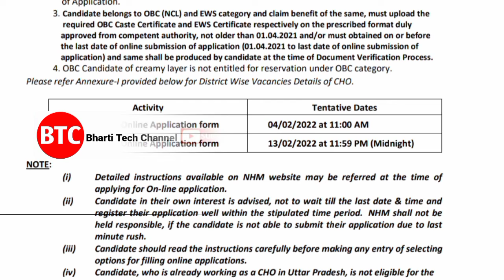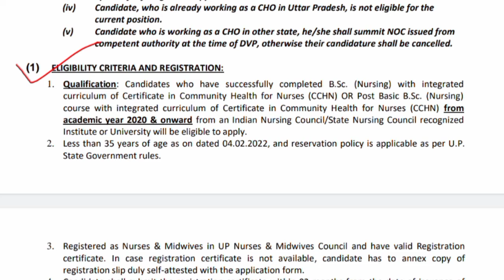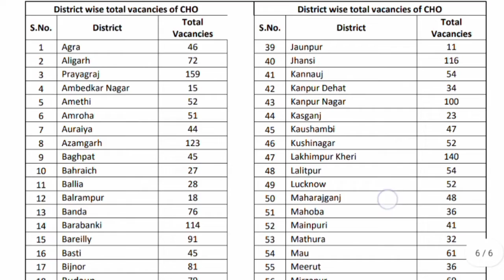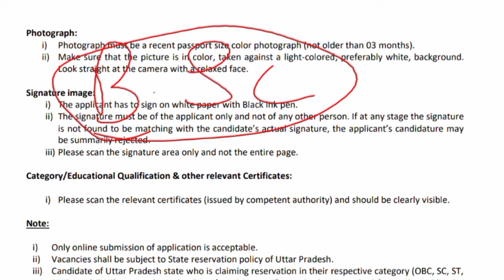NHM UP CHO Recruitment 2022 || NHM UP CHO Vacancy Full Detail in Hindi || NHM का फॉर्म कैसे भरें ?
I AM AJAY KUMAR BHARTI. HERE YOU GET ALL TYPE OF YOUTUBE KNOWLEDGE LIKE
🔴TECHNOLOGY VIDEO
🔴EDUCATION VIDEO
🔴HOW TO TYPE VIDEO
🔴APPLICATION & MOBILE REVIEW ETC.

👉IF YOU LIKE THE VIDEO THEN PLEASE KEEP SUPPORT US.
THE VIDEO NOW